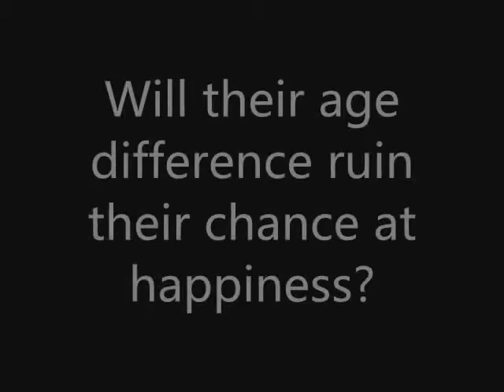Age is only a number eppy 6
OMB! U smile music vid just came on when I started writing lol, could it be a sign perhaps?? Lol :)
Next day at school every clique, its members, hell, even the faculty was whispering to each other. And it seemed I was the topic of conversation. "Hey BieberBabe" Ashleigh smiled at me and winked. "Uhh, hi" I said. "Why is everybody whispering when I walked by?" I asked. My friend Corey walked up. "Uh someone was at the Justin Bieber concert, found out you two had a major makeout session, and blogged about it on the School website" Corey informed me. "WHAT!" I yelled. What if it gets out? If my parents find out? I ran to the bathroom red-faced. I texted Justin. Praying he wouldn't respond with a hurtful remark or something like that. I walked out and put a brave face on. The popular chicks walked by. Smiling at me rather than scrunching their noses and frowning as if they'd smelled something foul. "Hey there Tracie" The head girl, Jennifer, greeted me. "Congrats on that little kissy-kissy moment with JB" Th girls behind her, Amber Tiffany and Hanna smiled "Yeah Congrats" They said in unison. "Uhhh Thanks" I smiled and walked away. The feeling of fear  and  "call girl"-ish feeling faded away.
School came and went, After a day of smiles from popular girls, waving from the nerdy girls, and my friends NOT denying their friendship with me. I ran home happily.
I slammed the door and there was my mom. "Hey Mom" I said smiling. "Hey, someone called for you" She said "WHO!?!" I yelled out. "Um, a boy he said his names Drew or something.. He's a class mate?" I was baffled by wth a boy named drew would call.. Then I realized Justin's middle name is Drew. "Yeah it's a class mate!" I said smiling. I grabbed the house phone and walked upstairs. I threw my backpack on the bedroom floor jumped in bed and called this "Drew" Back.
(PHONE CONVO)
T: Hello?
JB: Hey Tracie.
T: *smiles* Heyy, nice save Justin *laughs*
JB: Yeah, your mom sounded scary so.
T: What's up?
JB: Look, I need to see you earlier than we planned, it's important.
T: Okay..
Justin told me to meet him at the a restaurant in his hotel